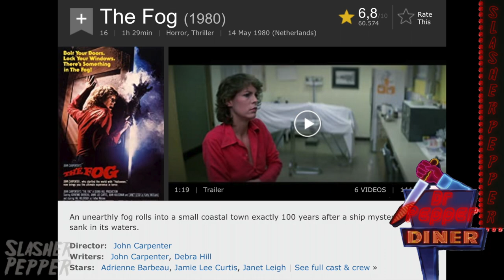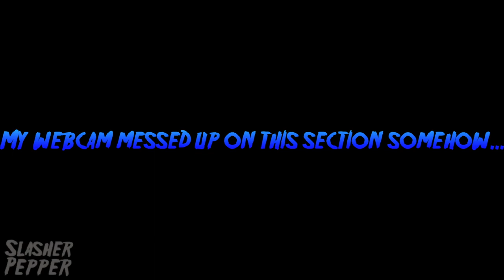The Fog (1980) Horror, Thriller Movie | Dr Pepper Diner Episode 9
Happy 21st of April, aka Fog day! In this video I'll be reviewing John Carpenter's The Fog. The original 1980 film. A horror classic. An unearthly fog rolls into a small coastal town exactly 100 years after a ship mysteriously sank in its waters.

The fog (1980) Movie Review